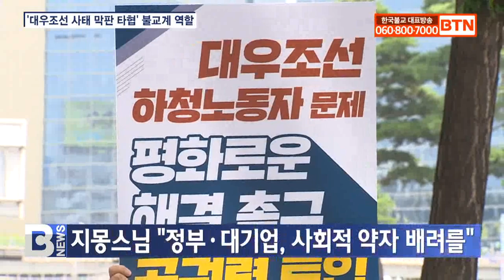[BTN뉴스] 서울역서 용산까지 ‘오체투지 중재’ 빛났다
〔앵커〕

대우조선 하청업체 근로자들의 파업사태가 51일만에 극적으로 타협점을 찾으며 공권력 투입이라는 최악의 상황은 피했습니다. 조계종 사회노동위원회 스님들은 뜨겁게 달궈진 아스팔트 위로 온몸을 누이며 극단을 향하던 노사에 화쟁의 가르침을 전했습니다.
정준호 기자가 보도합니다.
〔리포트〕

뜨겁게 달궈진 아스팔트 위로 스님들이 온몸을 엎드리고 다시 일어나길 반복합니다.

조계종 사회노동위원회 스님들이 어제 서울역에서 용산의 대통령집무실까지 오체투지를 이어갔습니다.

대우조선해양 하청업체 근로자들의 파업사태 장기화에 윤석열 대통령이 국민과 정부가 기다릴 만큼 기다렸다며 공권력 투입을 시사하자 종교계가 중재역할에 나선 겁니다.

지몽스님 / 조계종 사회노동위원회 위원장
(사회적약자인 하청노동자들의 고통을 함께하며 평화적인 해결을 발원하며 온 몸과 마음으로 오체투지로서 함께 하고자 합니다. )

마라톤 협상 끝에 오후 4시를 넘겨 노사가 극적으로 타협하며 다행히 공권력이 투입되는 최악의 상황은 면했습니다.

사측이 임금 4.5% 인상, 노조 전임자 인정, 노조사무실 설치, 손해배상 취하, 일부 조합원 고용승계를 받아들였습니다.

이로써 초대형 원유운반선 점거 농성도 마무리 돼 노동자들이 현업으로 복귀하게 됐습니다.

한편 대우조선해양은 선박건조 수주를 받고 영업이익이 나기까지 시차가 있는 데다 그 사이 상승한 재료비까지 감당해야 하는 상황.

파업으로 초래된 막대한 피해를 극복하고 정상궤도에 오르기 위해 갈등의 골을 빠르게 봉합하고 합심해야 할 것으로 전망되고 있습니다.

( 이러한 시기일수록 정부와 대기업은 사회적 약자와 비정규직 노동자의 목소리를 듣고 함께 살 수 있는 대타협의 길을 모색해야 합니다. )